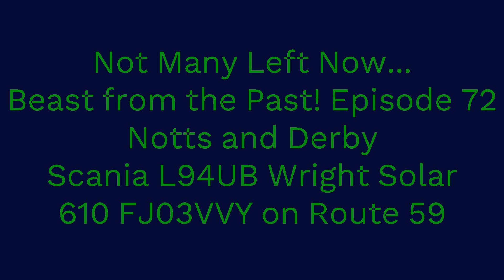THRASH | NICE ZF | WITHDRAWN | Notts and Derby Scania L94UB Wright Solar 610 FJ03VVY on Route 59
Beast from the Past! Episode 72
Notts + Derby ( Wellglade Group ) - Derby Depot
Scania L94UB Wrightbus Solar ( ZF ) 610 FJ03 VVY
Route 59 Derby to Ilkeston via West Hallam

Now withdrawn from the Notts and Derby fleet are all of these Scania L94UB Wright Solar single deckers in which they operated for several years, the numbers of these are certainly dwindling within the whole of the Wellglade Group and now most remaining examples are found around the Sheffield area operating for TM Travel. Here recorded back in November of 2021 is 610 FJ03VVY heading out of Derby along route 59 towards Ilkeston. This one sounded a bit rough but still had a good turn of pace.